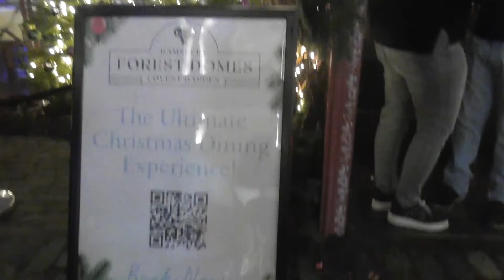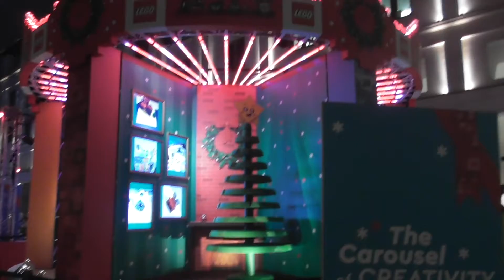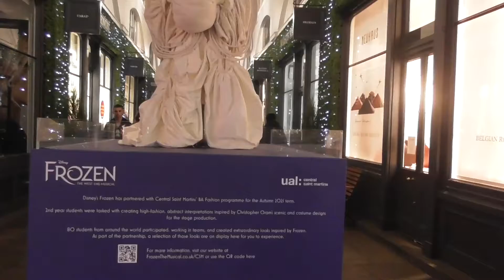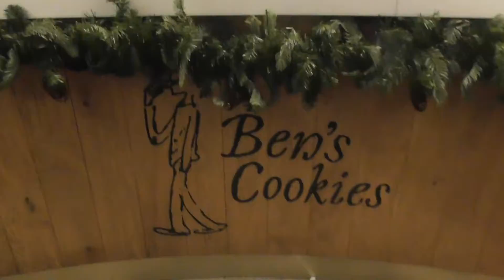Episode 21 Covent Garden- It's Famous Restaurants, Pubs And Shoppings Outlets In The Heart Of London